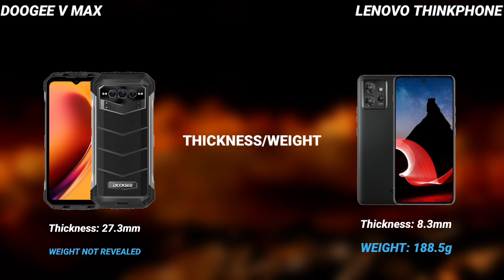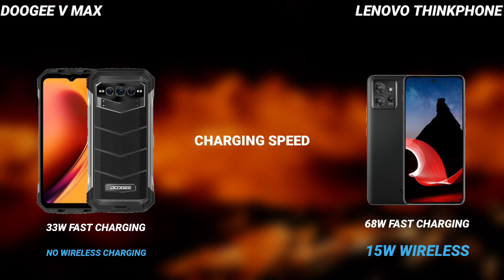Doogee V Max vs Motorola ThinkPhone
Lenovo Thinkphone By Motorola or Motorola Thinkphone is the most expensive rugged phone in the world, it's a rugged flagship that features the Snapdragon 8+ gen 1 processor, 12gb ram, Ip68 rating, mil-std-810h compliant and tons of other cool features and specs

Doogee V Max is Doogee's latest rugged flagship, it features the Dimensity 1080 processor, 12gb ram, Ip68/69k ratings, mil-std-810h compliant and more cool features and specs, it's a lot affordable compared to the Lenovo Thinkphone by Motorola.

Turn on subtitles, if you can't understand me 🙂